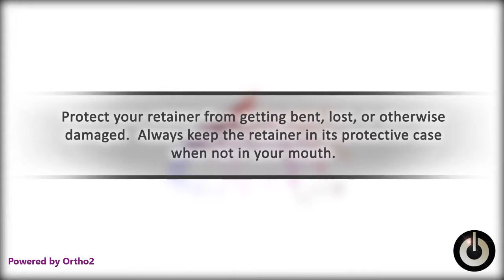Retainer Care with Text